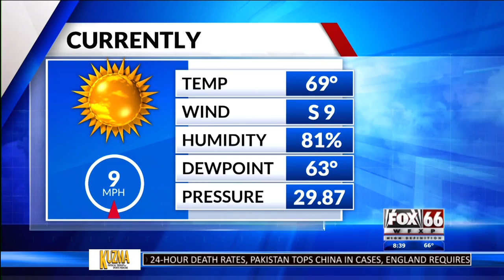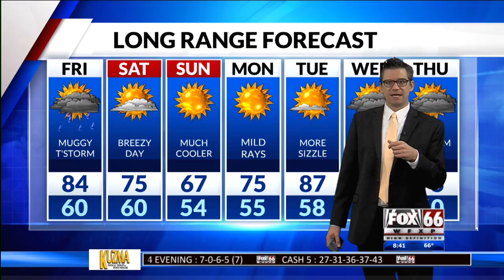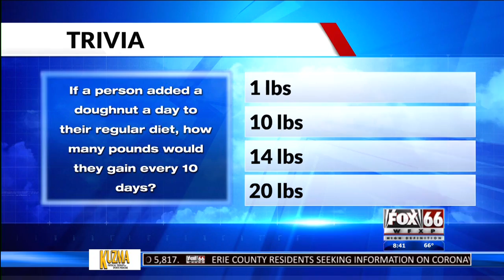Craig's Friday Forecast